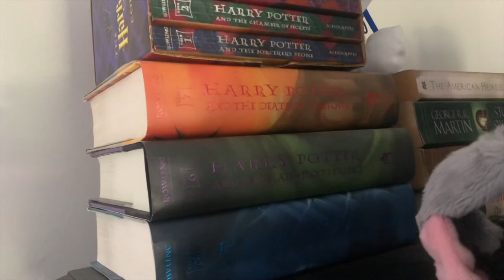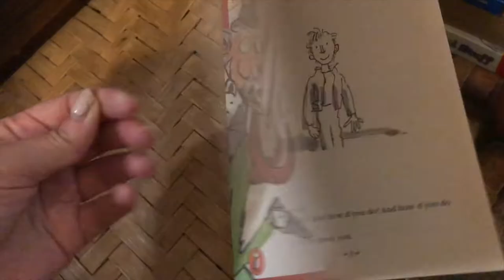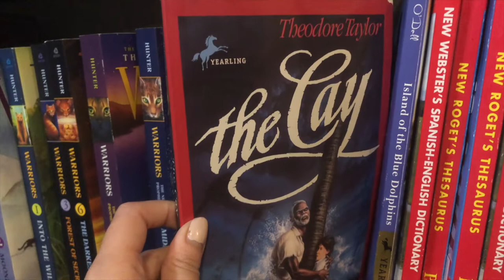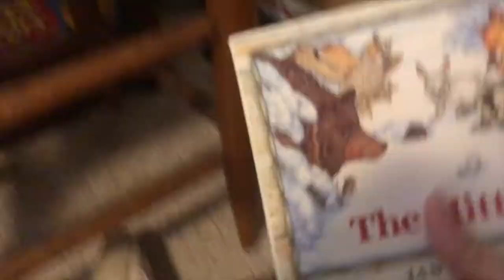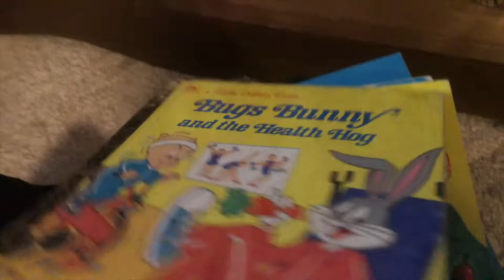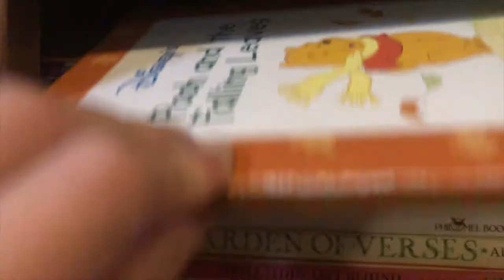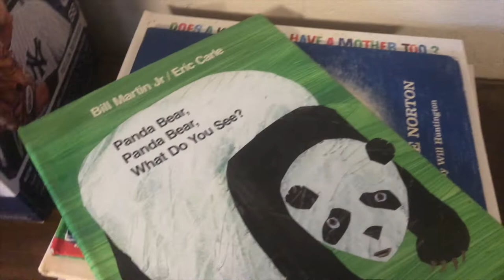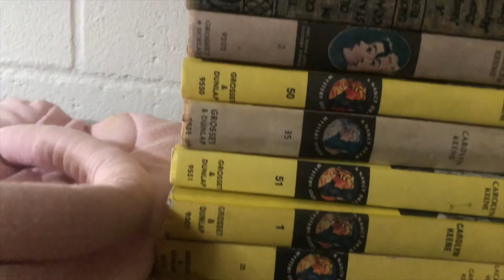exploring my childhood bookshelf! 📚 what books i read as a kid growing up in the 90s and early 2000s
hey friends! i hope you enjoy this bookshelf tour in my childhood home featuring books i read as a kid growing up in the 90s and early 2000s. i love watching bookshelf and library tours, and this is a fun, unique version of it.